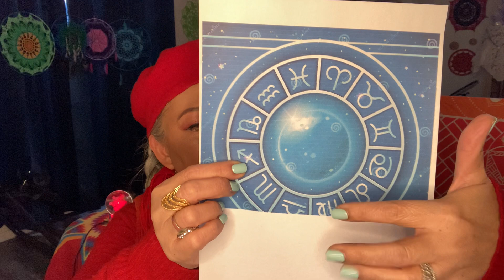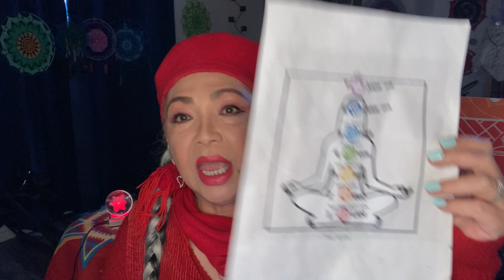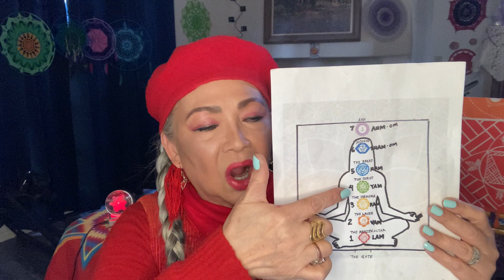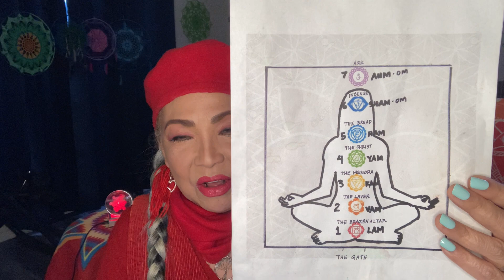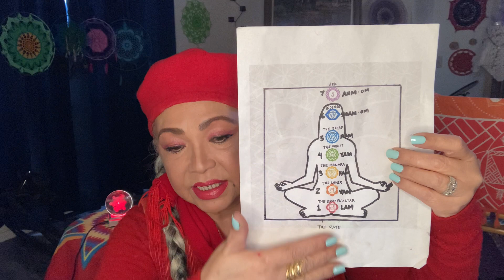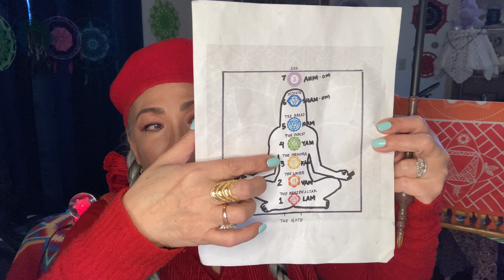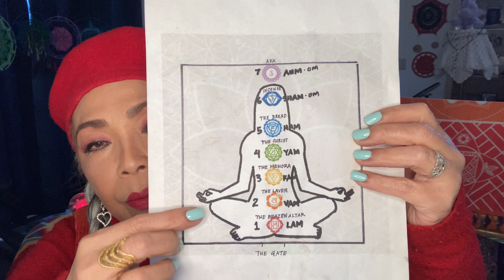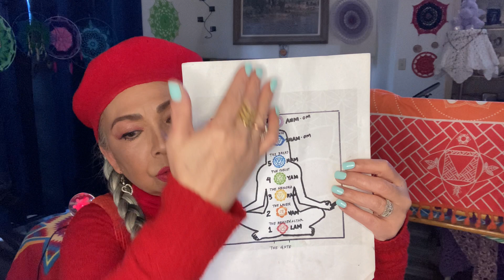Astro Affirmation, December 19, 2023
Root Chakra « Muladhara » is our plug to Earth, our foundation and the entrance to the tabernacle of God in our core.